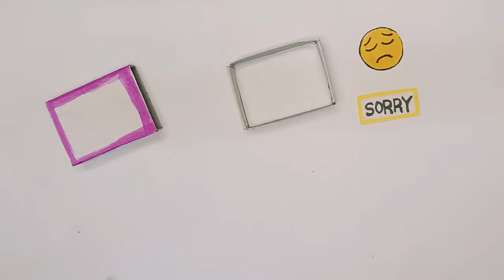How to make a sorry card/Sorry card form matchbox/ sorry card tutorial/ DIY~ Sorry Card/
pop up sorry card making
sorry card making ideas
handmade pop up sorry card
handmade pop up sorry card making
 simple and easy sorry card
 envelope card diy
 DIY
 How to make an eazy  paper Heard Box
 With a Message Using Origami Paper
Sorry crad
Sorry card for boy friend
Sorry card for best friend
Sorry card idea
Sorry heard Box tutorial

sorry card kaise banaiye
sorry card kaise banate
sorry card kaise banaya jata hai
sorry card banana
copy ke panno se greeting card
copy ke panno se sorry card
copy ke panno se sorry card kaise banaiye
copy ke panno se kya banaye
copy ke panno se kya ban sakta hai
copy ke panno se sorry greeting card
sorry card kaise banaye
sorry card banane ka tarika
sorry card ko kis tarah banaya jata hai
kisi ko sorry kaise bole
sorry card bananeka apse aasan tareeka
sorry card

how to make a sorry card
how to make a sorry card for your best friend how to make a sorry card for your teacher
how to make a sorry card for your mom
how to make a sorry card for your boyfriend how to make a sorry card for teacher
how to make a sorry card for your girlfriend how to make a sorry card for best friend
how to make a sorry card for your sister
how to make a sorry card for friend